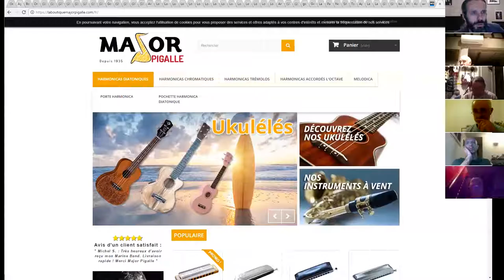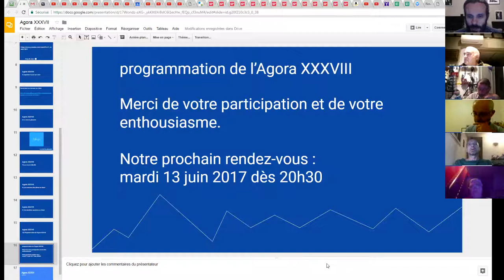harmonica - Agora XXXVII - 9/9 - Programmation Agora XXXVIII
1. Apprenez à jouer votre tout premier morceau à l'harmonica en moins de 30 jours, même si vous n'avez jamais fait de musique de votre vie

3. Maîtriser les 20 notes naturelles grâce au Cercle des Marins d'Eau Douce

8. Devenir harmoniciste de blues grâce au Clan des Bluesmen

9. Devenir harmoniciste de country grâce à la Cabine des Cow-Boys

10. Devenir harmoniciste de jazz grâce à la Cale des Jazzmen

11. Devenir harmoniciste de musique celtique grâce à la Timonerie des Celtes

12. Accéder à toutes les formations en illimité en devenant Compagnon de L’Émeraude

2. Likez la page Facebook de l'école d'harmonica